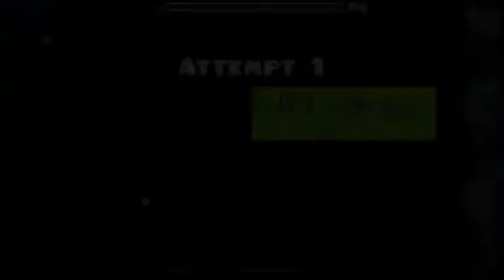Geometry dash spam god (Part 2) Must Watch